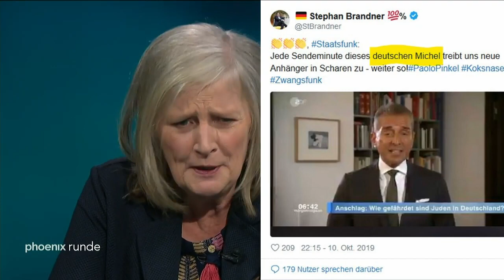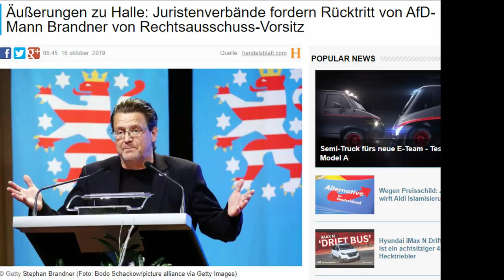PEINLICHE AUSRUTSCHER!! Positive Redebeiträge über die AfD in einer Phoenix Runde am 12.11.2019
Nachdem die AfD allgemein verrissen wurde und sich keiner wirklich traute, etwas Positives über die AfD zu sagen, überkam am Ende doch Norbert Bolz und Ulrich Battis der Mut, irgendetwas Positives an der AfD festzustellen. Ob sie jemals wieder in eine Talkrunde im öffentlich-rechtlichen Fernsehen eingeladen werden? Man weiß es nicht. Viel Spaß ;-)